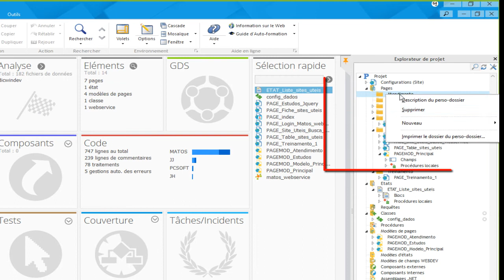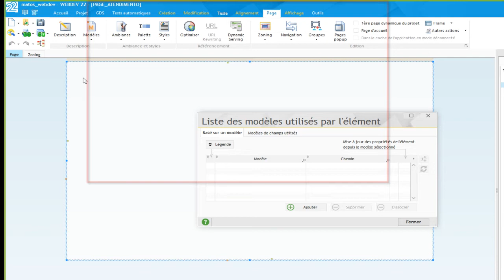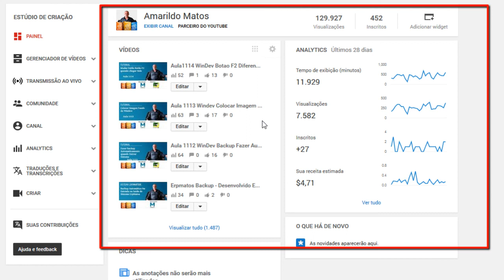Aula 1115 WebDev22 Criando Pagina Plano Atendimento